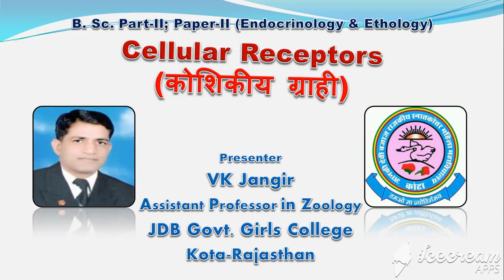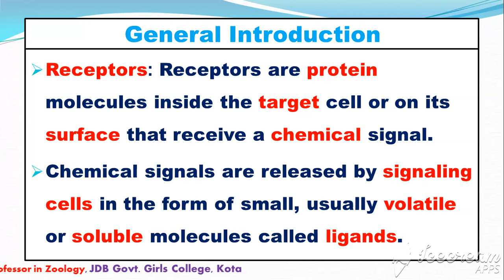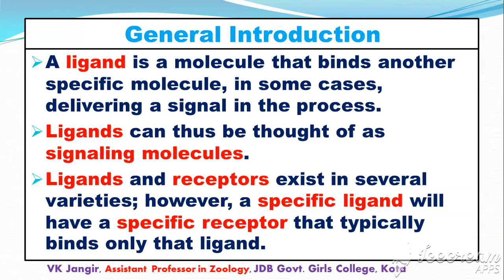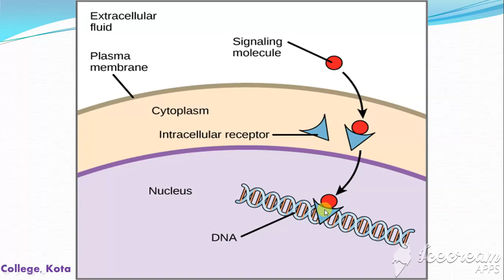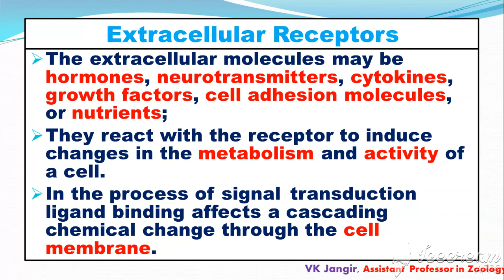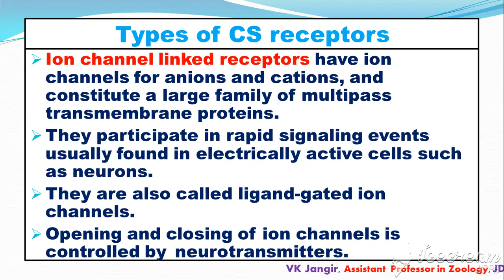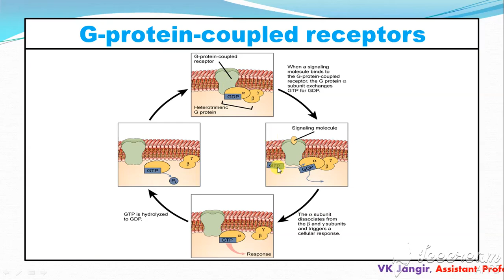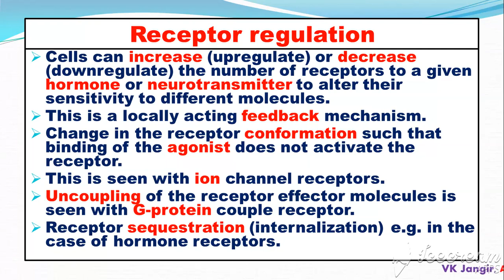Mr. Vikas Jangir, B. Sc. Part-II, Paper-II, Unit-III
Cellular Receptors: Extracellular and Intracellular